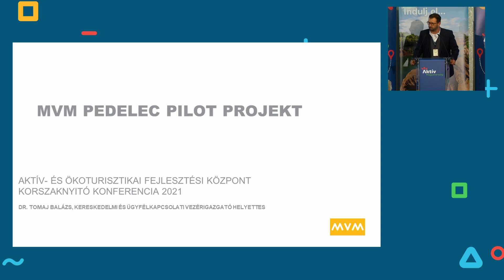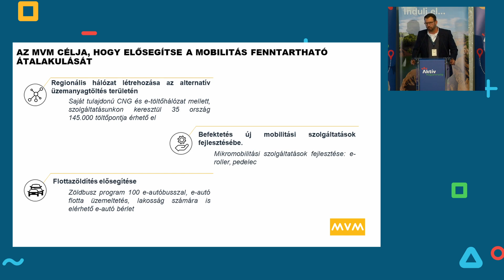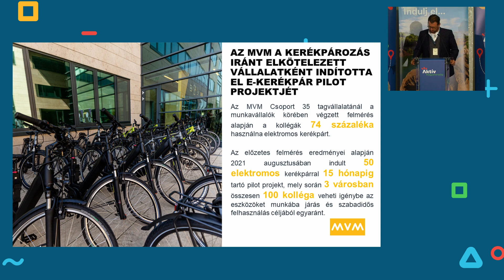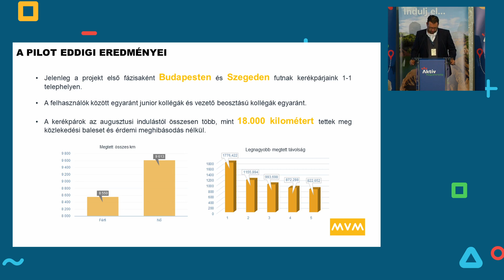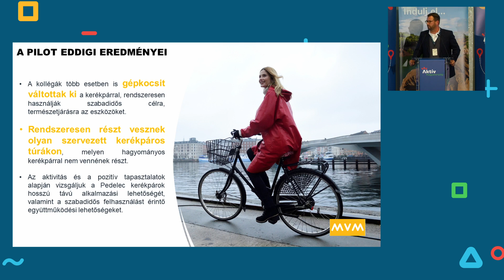Tomaj Balázs – MVM Pedelec pilot project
Az Aktív Magyarország 2021-ben Siófokon tartotta meg korszaknyitó aktív- és ökoturisztikai szakmai konferenciáját.

Tomaj Balázs, az MVM Zrt. kiskereskedelmi és ügyfélkapcsolati vezérigazgató helyettesének előadása a "Szemléletformálás és edukáció az aktív turizmusban" szekció része.  Az előadásban megismerkedhetünk az MVM Pedelec pilot projekt hátterével, az MVM Csoport mobilitási céljaival. Hallhatunk a felhasználói tapasztalatokról és az eddigi eredményekről.